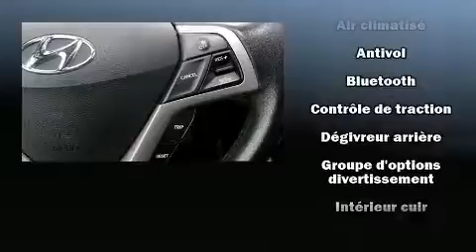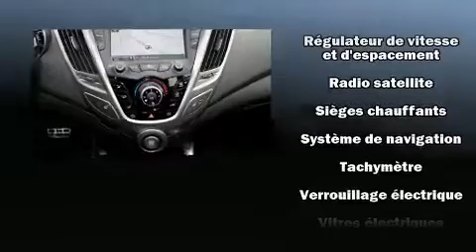2013 Hyundai Veloster in Montr��al, QC H4B 1V2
6435, Saint-Jacques O.

Style et conception hors-normes, laissez-vous ��blouir par le Hyundai Veloster 2013. Affichant moins de 30 000 km au compteur, ce v��hicule affiche une consommation de carburant de 7 litres aux cent kilom��tres. Gr��ce �� la souplesse de son efficace moteur 4 cylindres, les passages de vitesses se font tout en douceur, vous serez aussi rassur�� par son syst��me du contr��le dynamique de la stabilit��. Ce mod��le poss��de toutes les caract��ristiques raffin��es auxquelles Hyundai nous a habitu��s: si��ges en cuir, un essuie-glace de lunette arri��re, un ordinateur de bord, un afficheur de la temp��rature ext��rieure, une banquette arri��re �� dossiers rabattables s��par��s, syst��me de localisation GPS, et plus. L'habitacle propose de nombreuses solutions de rangement qui sont le reflet d'un souci ��lev�� du d��tail. La cha��ne haute fid��lit�� alimente 6 haut-parleurs, qui reproduisent un son sensationnel. Hyundai a mis la s��curit�� des occupants au coeur de ses pr��occupations avec les ��quipements suivants: coussins gonflables �� l'avant avec d��tecteur de poids du passager, rideaux gonflables pour prot��ger la t��te, syst��me antipatinage, syst��me d'assistance au freinage, un syst��me antivol, et freins �� disque aux 4 roues avec antiblocage. Le r��gulateur de vitesse adaptif modifie automatiquement la vitesse de croisi��re afin de maintenir une distances s��curitaires avec les autres v��hicules. Notre objectif: offrir les meilleurs prix et le meilleur service �� chacun de nos clients. Passez nous voir ou appelez-nous pour obtenir plus d'information.